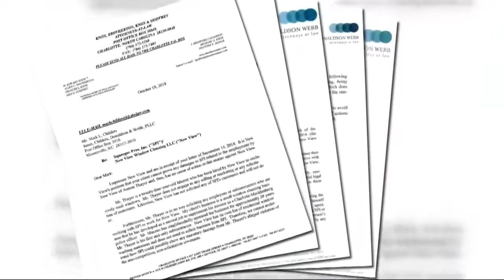Get McGinty: window washer under threat of legal action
Austin Thayer was fired from one window cleaning company and hired at another. The first company then threatened to sue for breach of contract.